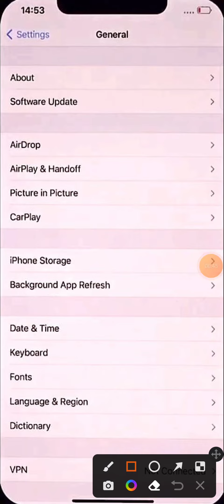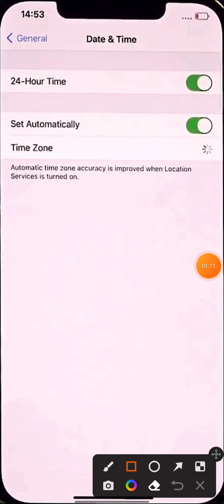in realme 7 X date and time setting me date and time kaise set karen